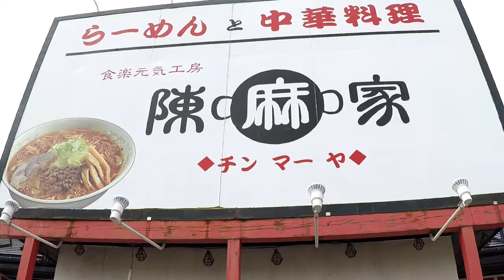陳麻家/秋田市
秋田市の陳麻家さんに行って来ました。
スッキリした食べやすい坦々麺でした！